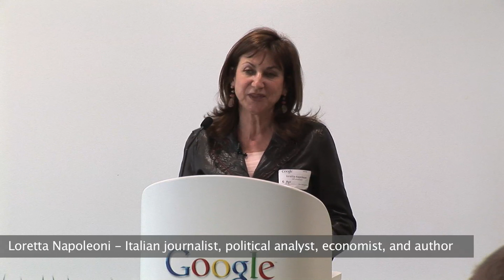Rogue Economics | Loretta Napoleoni | Talks at Google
Loretta is first and foremost and expert on the financing of terror networks. She's renowned as an author and journalist both in her native Italy and around the world. She regularly writes columns in several European newspapers, and advises a number of governments on counter-terrorism. She is regarded as an international expert in the field of economics and has written a number of works of fiction to boot.
« less